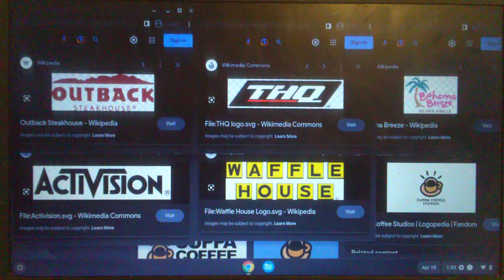Outback Steakhouse / THQ / Bahama Breeze / Activision / Waffle House / Cuppa Coffee Studios Logo